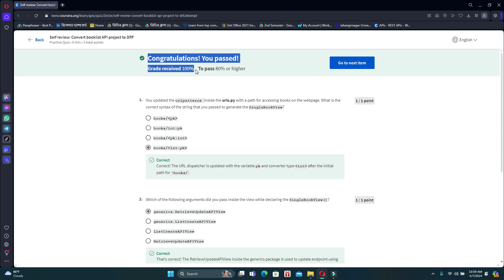Self review: Convert booklist API project to DRF Coursera | APIs Meta